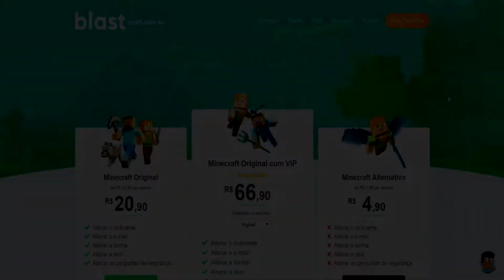Minecraft: TEMOS QUE FUGIR DA MAGMA! - Magma Runner ‹ M4NEIRO ›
😊 COMPRE SEU MINECRAFT NA BLASTCRAFT!

⚫Frase: Nunca Desista dos seus sonhos! Deus vai te capacitar!!⚡🍃

Team: FamíliaManeira